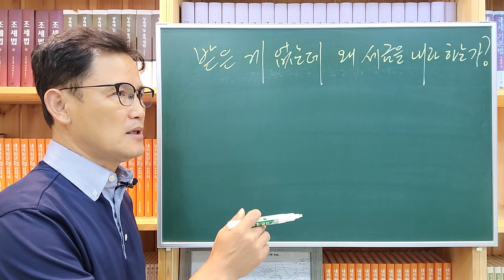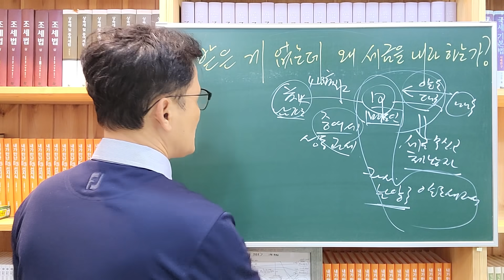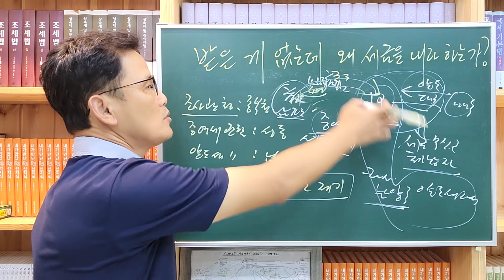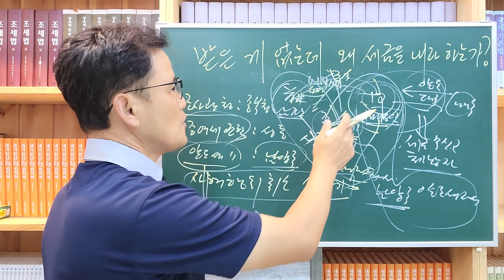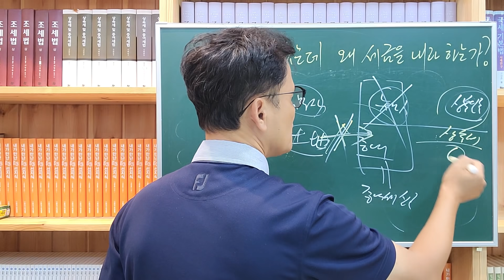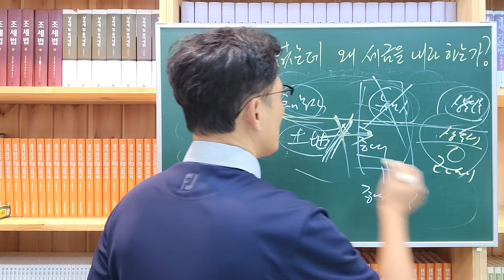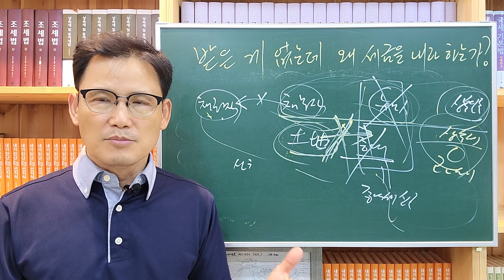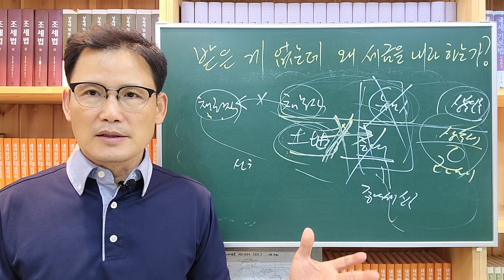[세금과 인생] 883 받은 게 없는데 왜 세금을 내라 하는가?